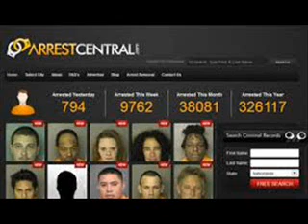fbi arrest record removed